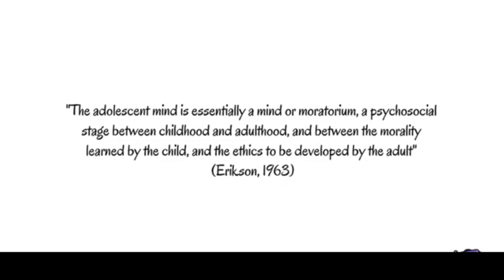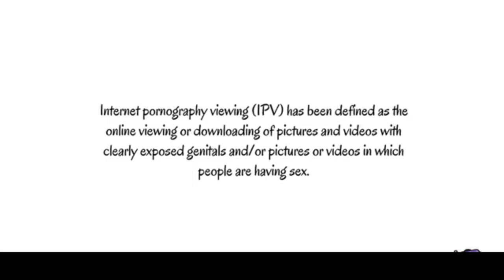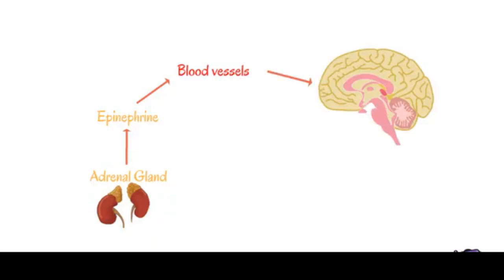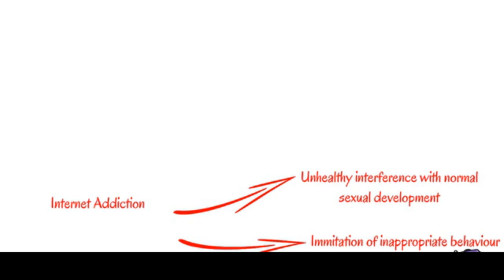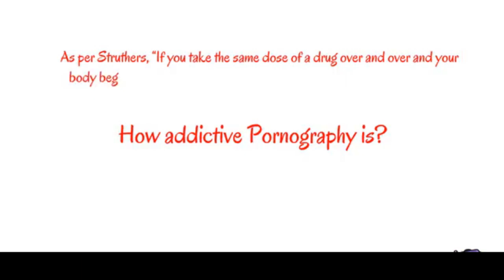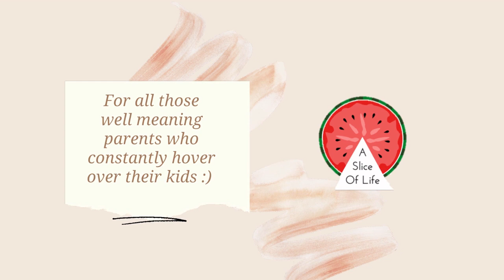Addiction to Internet Porn in Teenagers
Internet porn has become an addiction for teens as well as adults these days. The addiction has increased multi folds during the time of Pandemic. This video tells us the science behind this addiction, it's effects on the brain, and how it affects sexuality, personality and interpersonal relationships in adolescents and adults.